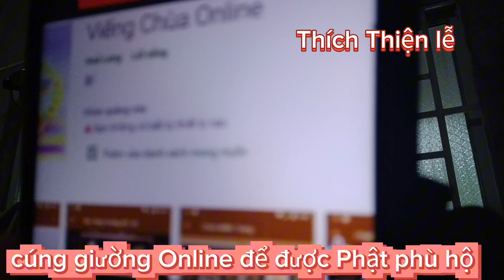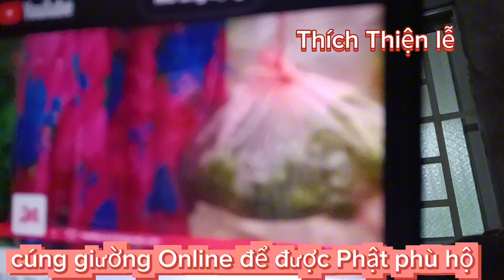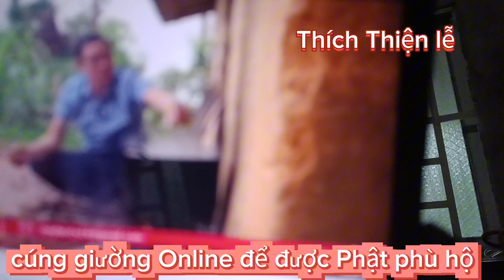tạo áp để chúng sanh nạp tiền online để được Phật phù hộ